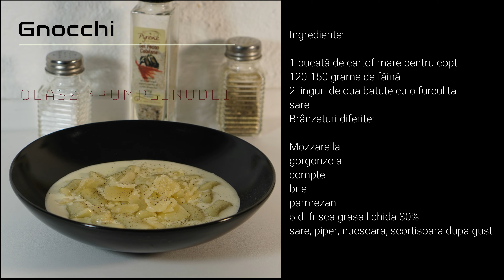Krumplinudli vagy ahogy az olaszok nevezik GNOCCHI Magyarosan elkészítve Francia sajtokkal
Szeretek új recepteket kipróbálni  persze először elkészítem és ha tetszik akkor jön a videó.
Reményeim szerint új izeket csalok be a megszokott izvilágú konyhákba mert enni jó.